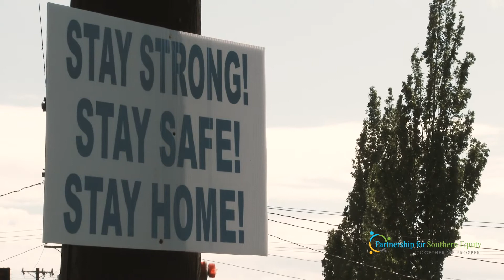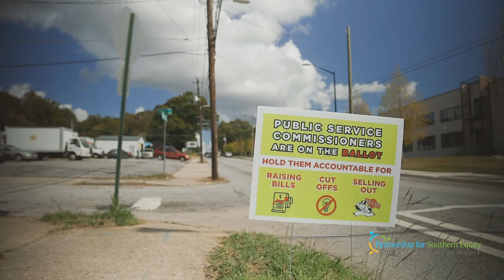The People's Public Service Commission (PSC) - Partnership for Southern Equity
The People's PSC does education and action in the Pittsburgh Community. "F&*% them shutoffs!"